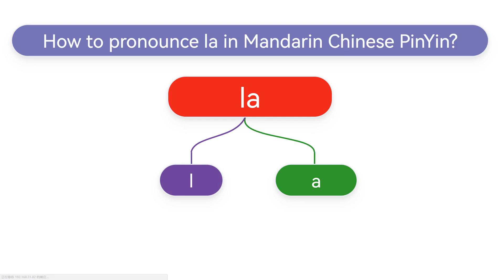How to pronounce la(lā,lá,lǎ,là) in Mandarin Chinese Pinyin?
Learn how la is pronounced in Chinese.